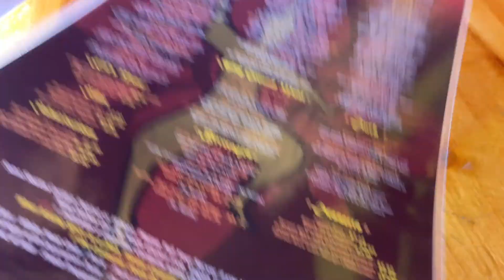Denton, Texas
Let's wander around the square in Denton, Texas.

Many restaurants, coffee bars, shops, bars and more!!

Watch to get more information about the square.